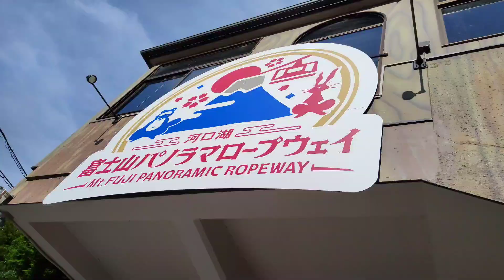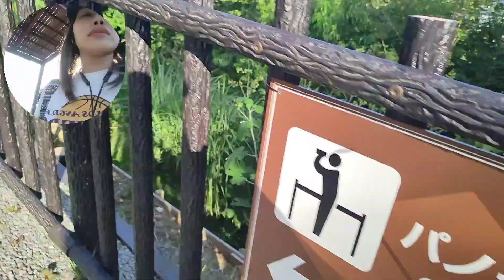MT.FUJI sa Japan NAGPAKA SOCIAL CLIMBER AKO di ko kaya maging mountain climber